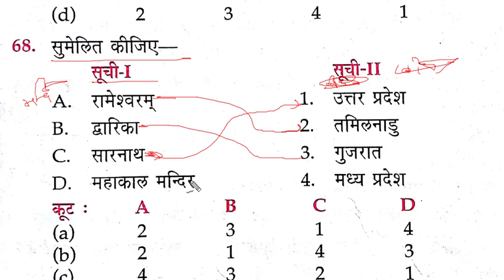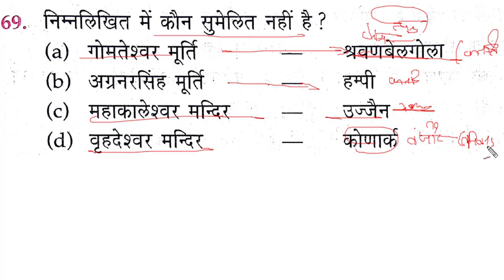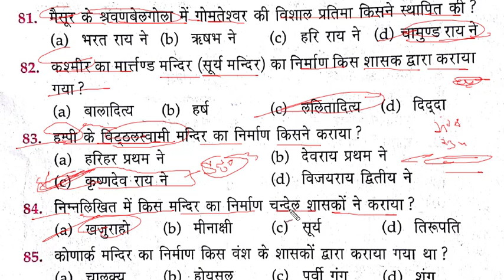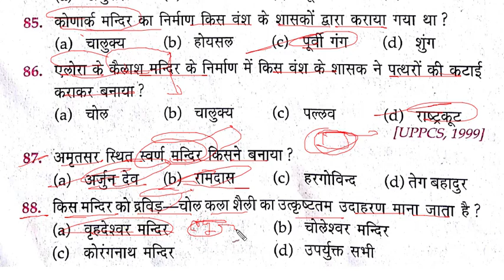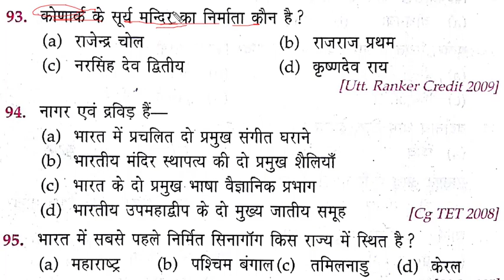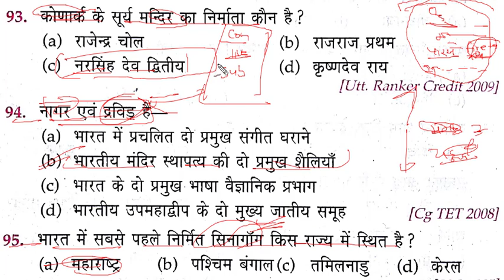indian culture bhartiy sanskriti bhaag 17 gk for rrb group d exam